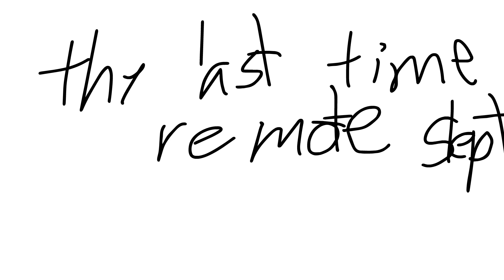Remote Goes to Sleep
Thanks to Remote for the Michael and Cary assets